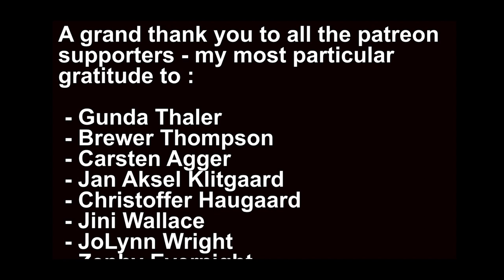Science and Religion